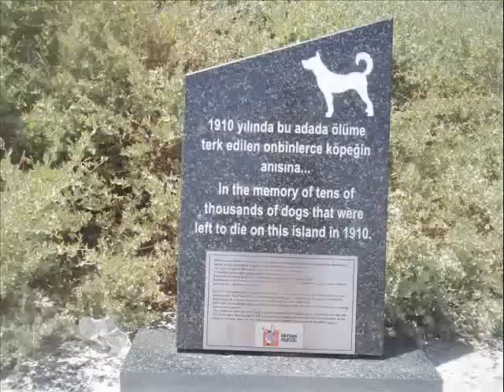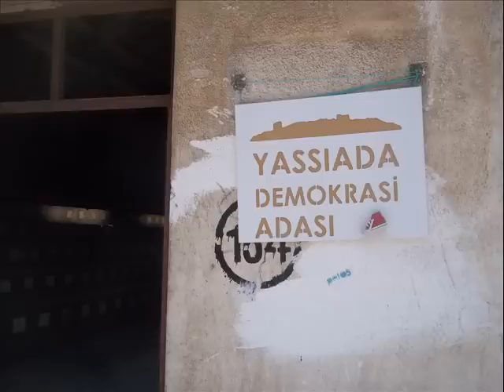hayırsızada ve yassıada